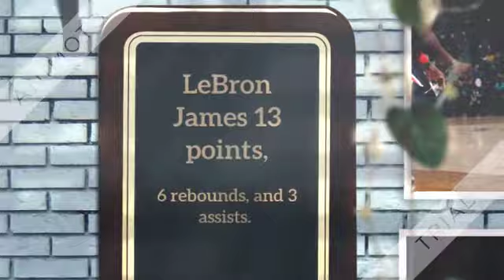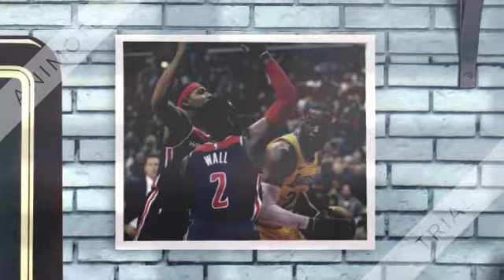LeBron James 30th game as a Los Angeles Lakers